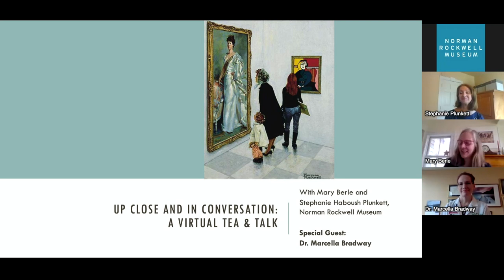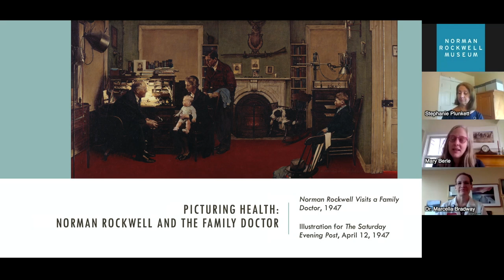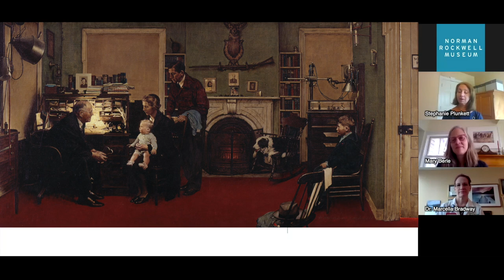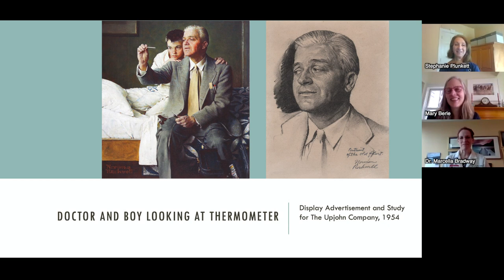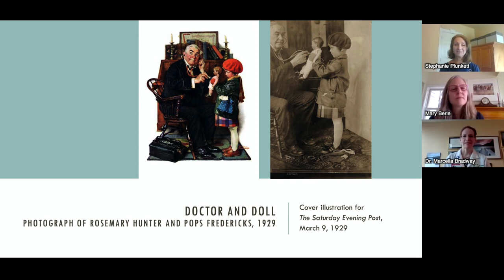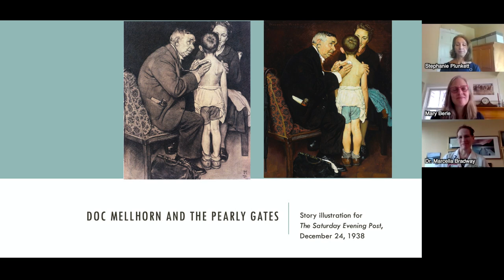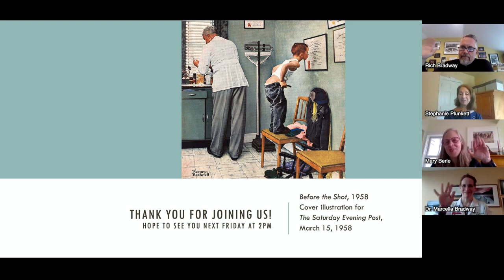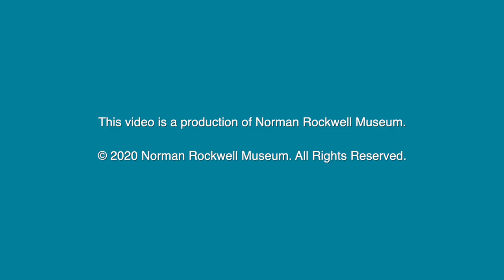Picturing Health: Norman Rockwell and the Family Doctor – Screenside Chat with Dr. Marcella Bradway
Pull up your screen, pour a cup of tea (or coffee), and enjoy an inspired online conversation with Dr. Marcella Bradway, who joins us to offer insights into Rockwell’s art and observations on the state of healthcare in the Berkshires during COVID-19. Dr. Bradway is a surgeon with board certifications in general and colorectal surgery, she has been associated with Berkshire Medical Center since 2008.

Background on this week’s featured conversation:

From 1929 to 1961, Norman Rockwell created images for use in the advertising campaigns of two pharmaceutical companies and an optical company. These portrayals inspired us to view ourselves with optimism and to see our family doctors as kind, competent caregivers. They also presentedthe notion that health is affected as much by our emotional lives as by our physical well-being. Through his use of everyday scenes, Rockwell conveyed the hopefulness and idealism that characterized both his view of life and his admiration for the health professionals whose lifesaving work improves the quality of many people’s lives.

Reminiscing about the early part of his career, Norman Rockwell once said, “You could do pictures for ads in those days.” By “picture,” Rockwell meant he could tell a story rather than simply design an image around a product. Rockwell’s advertising illustrations for pharmaceuticals for Lambert Pharmacal, and The Upjohn Company and eyeglass lenses for American Optical are examples of this softer, more indirect method of marketing. Not only did his narratives convince consumers to buy, his signature provided tacit endorsement that enhanced a company’s image through association.

In this collection of advertising illustrations for the health industry, Rockwell tells his stories through such immediately recognizable scenes of everyday life that the aesthetic qualities of composition, detail, color and tonal

The Series:

Engage in online conversations inspired by Norman Rockwell and American Illustration. Participate in live talks, or watch at your convenience on our website and YouTube Channel. With the help of professionals and guests from all walks of life, NRM Chief Educator Mary Berle and Chief Curator Stephanie Plunkett will invite you to explore art by Rockwell and other noted artists illuminating compelling themes and their relevance today.